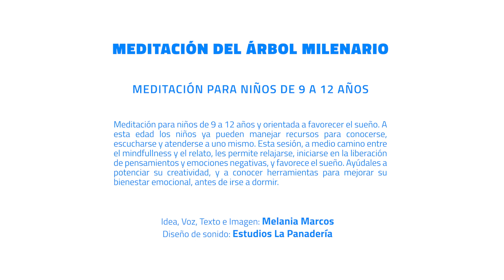🌲 Meditación del Árbol Milenario - Para niños de 9 a 12 🌲 | Por Melania Marcos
En un mundo inundado por las prisas, los niños son las nuevas víctimas del estrés de la vida cotidiana. Son esponjas que absorben con facilidad el estrés de sus padres y del entorno. Las experiencias traumáticas y estresantes en esta etapa tan sensible de la infancia pueden generar traumas de por vida. Diversos estudios constatan que el mindfullness es  una poderosa herramienta que actúa como un escudo protector para ellos:  potencia el autocontrol emocional, favorece los procesos cognitivos, y resulta muy eficaz para combatir la ansiedad, la depresión y el estrés. Os presento cuatro “pequeñas píldoras” de calma dedicadas a nuestros hijos y a su bienestar. Darles herramientas hoy, es  sembrar para el mañana….

MEDITACIÓN DEL ÁRBOL MILENARIO

Meditación para niños de 9 a 12 años y orientada a favorecer el sueño. A esta edad los niños ya pueden manejar recursos para conocerse, escucharse y atenderse a uno mismo. Esta sesión, a medio camino entre el mindfullness y el relato, les permite relajarse, iniciarse en la liberación de pensamientos y emociones negativas, y favorece el sueño. Ayúdales a potenciar su creatividad, y a conocer herramientas para mejorar su bienestar emocional, antes de irse a dormir.

Meditaciones creadas por @melaniamarcosvoz, @melaniamarcosterapeuta.